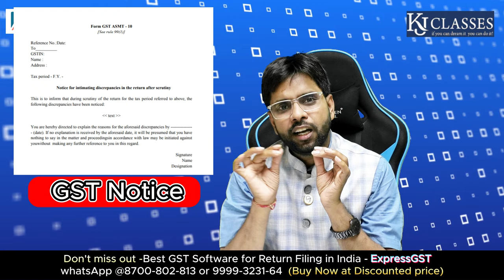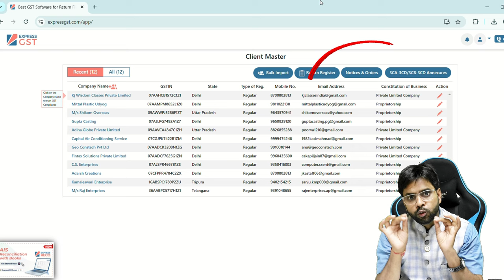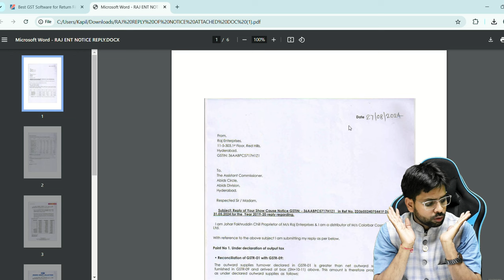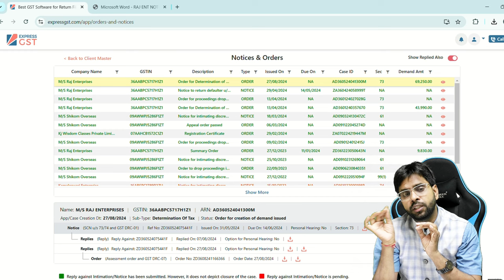पुराने Notice को गंभीरता से लें! Expert Reveals Top Techniques to Give Correct Answers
In this video, we’ll discuss the importance of taking old notices or official orders seriously and the possible consequences of ignoring them. You'll learn how to respond effectively to these documents, whether they are from government authorities, legal bodies, or other official institutions. Following the correct response process can help avoid penalties or further legal complications. Watch the video to understand step-by-step how to draft an appropriate reply and manage these situations professionally.

Don’t miss out if you have any unresolved notices!
CA Kapil Jain (FCA, DISA, CS) – Your trusted tax expert and professional trainer.

IMS पर कब accept करें ,कब Reject और कैसे ?

About the Instructor: ICAI GST Faculty & Motivational Speaker, FCA Kapil Jain is a GST Expert known for his hands-on approach to GST Practical Training.

Benefits of the KJ Classes App :

1. Save Time: Avoid the hassle of traveling.
2. Flexible Scheduling: Learn at your convenience.
3. Comfort First: Study at your own pace.
4. No Missed Sessions: Enjoy uninterrupted learning.
5. 24/7 Support: Our team is here to help around the clock.

📚 Interested? Get in Touch!